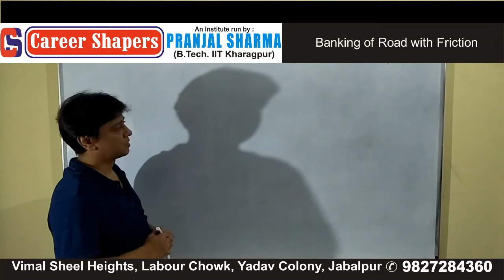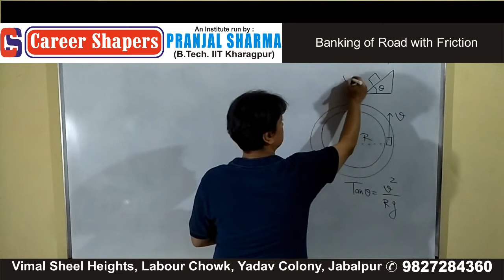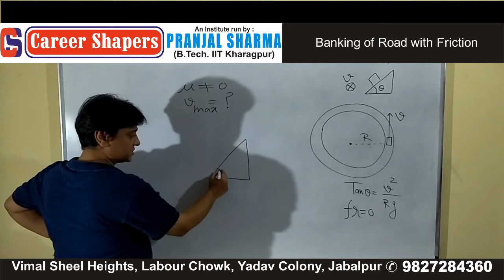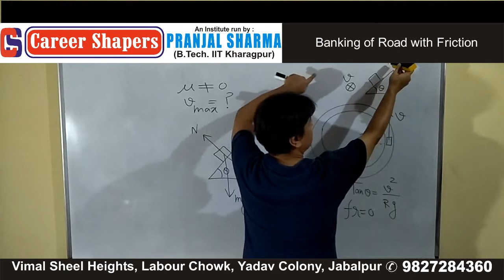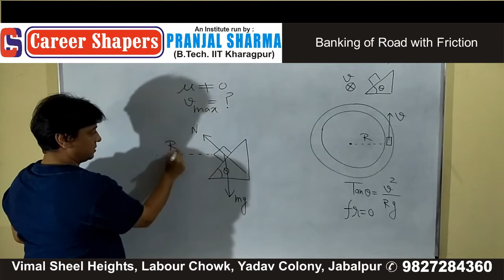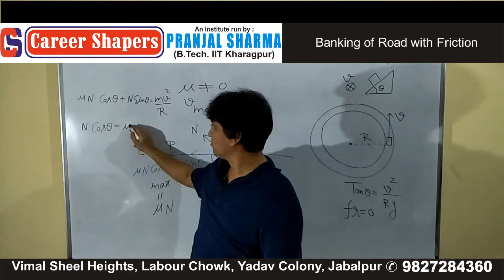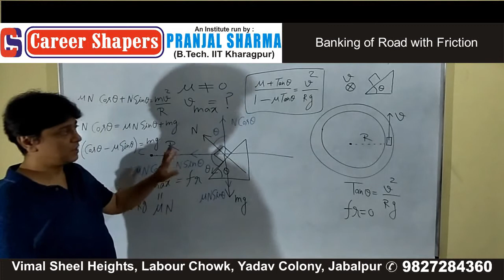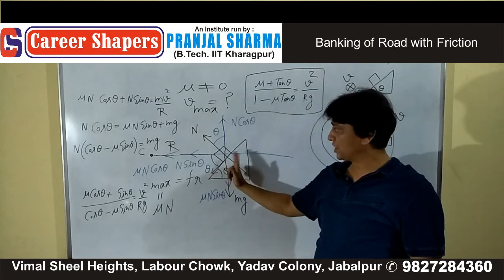Circular Motion 9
Angle of Banking in the Presence of Friction